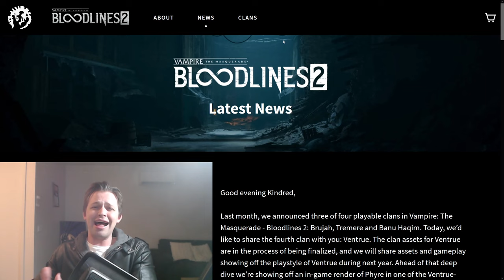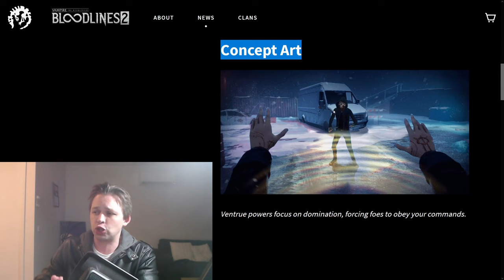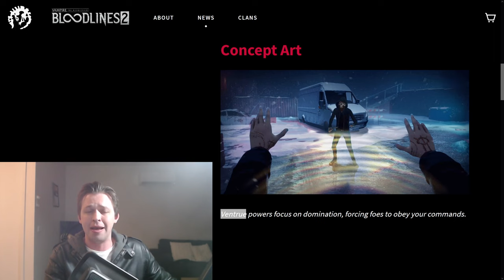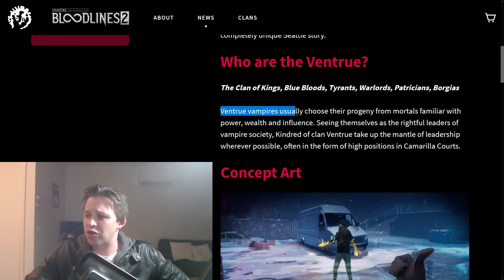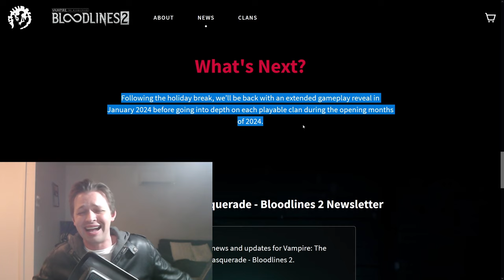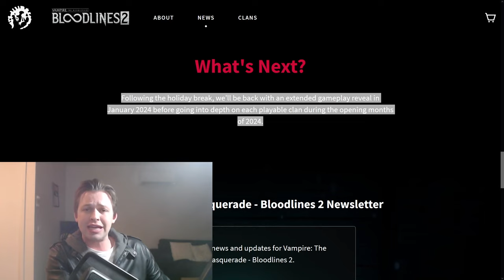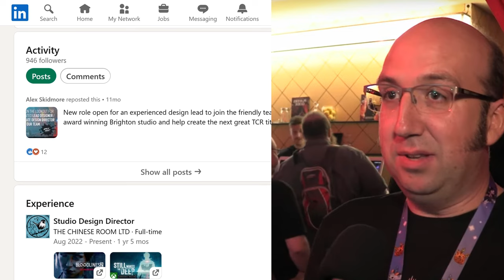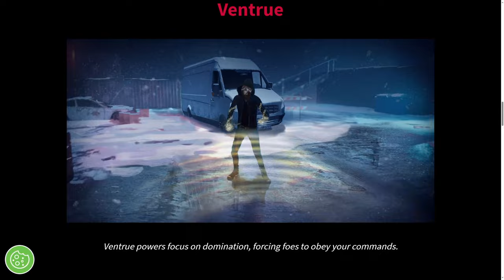Bloodlines 2 Is a Complete MESS! 4th Playable Clan Revealed! | Vampire: the Masquerade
The 4th Clan reveal was The Chinese Room's most lazy effort yet and it shows that barely any work has been done on this game.

With the game releasing next year, unless there is a lengthy delay I can't see a universe where this game isn't one of the biggest debacles of all time.

In the second half of this video, I wanted to provide you with an overview of all we've learned so far, summarising the clan reveals and the history of Bloodlines 2's announcement up until now.